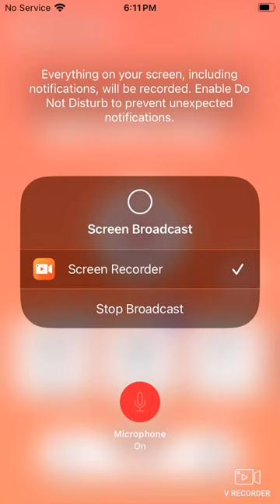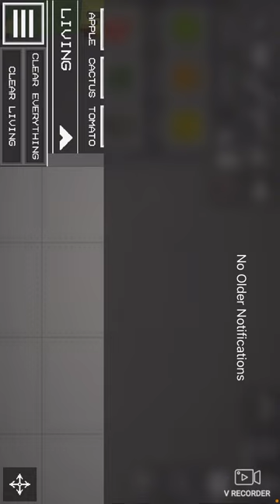Major cloog drama fake